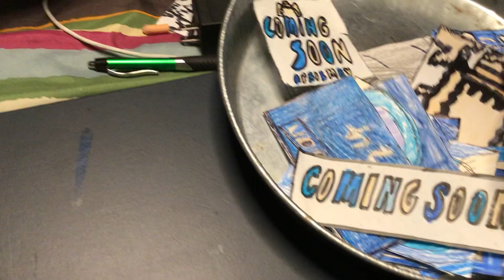Explosion Part 737 (2024)